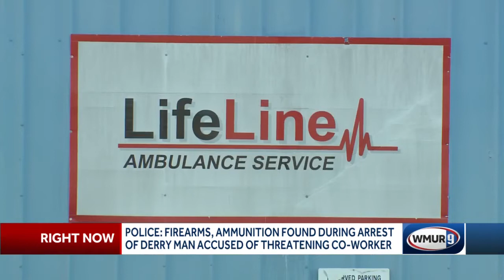Merrimack police: Man drives by ex-workplace with loaded AR-15, handgun after threatening employees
Merrimack police said they arrested a man who made threats against former co-workers after he drove by the business Friday with a loaded handgun and AR-15 in his car.